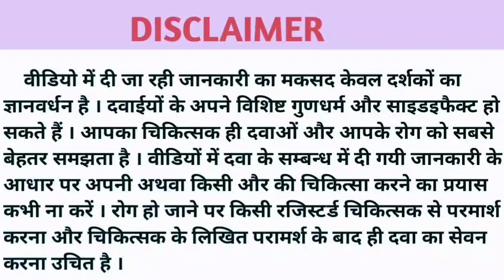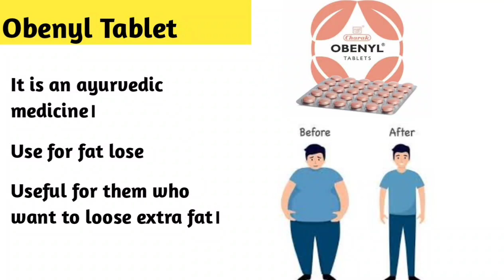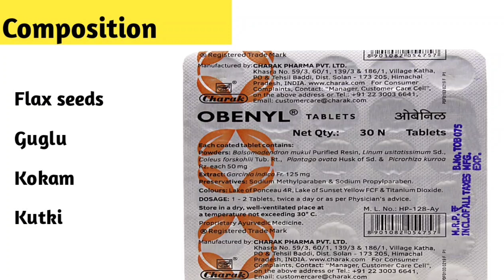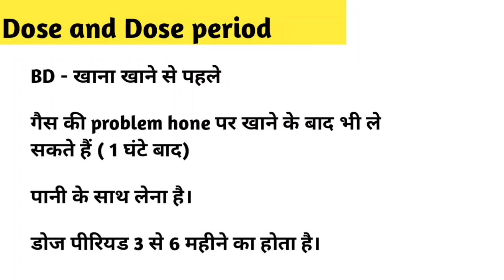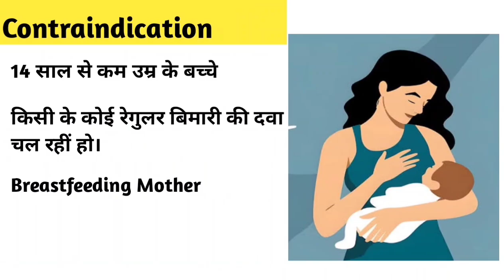Obenyl Tablet uses and dose। Obenyl Tablet के फायदे। obenyl( fat lose).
दोस्तो ये वीडियो केवल आपकी सामान्य जानकारी के लिए हैं। किसी भी दवाई का उपयोग बिना डॉक्टर की सलाह के न करे।
 अगर वीडियो देखकर आप खुद से ही  किसी दवाई का उपयोग करते हैं तो किसी भी प्रकार के  नुकसान की जिम्मेदारी आपकी स्वयं की होगी ।
दोस्तों वीडियो में बताई गई जानकारी मेरे  द्वारा प्राप्त अनुभव और ऑनलाइन माध्यम से प्राप्त जानकारी के अनुसार मैंने आपको बताइ हैं ।